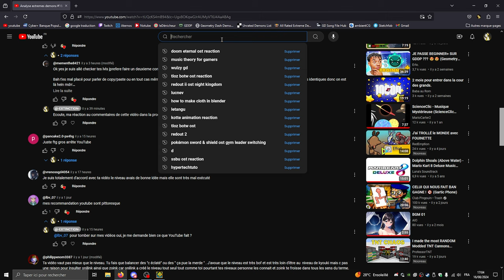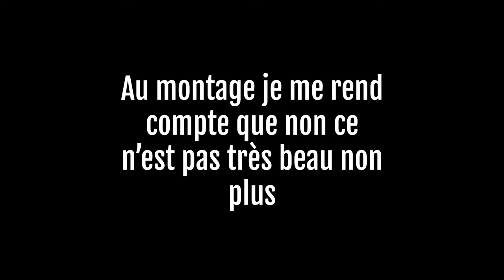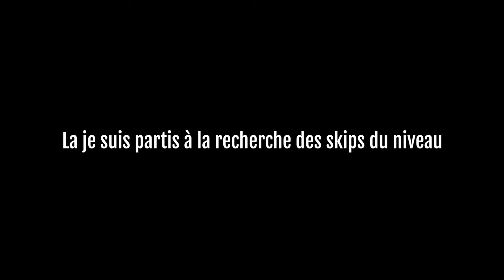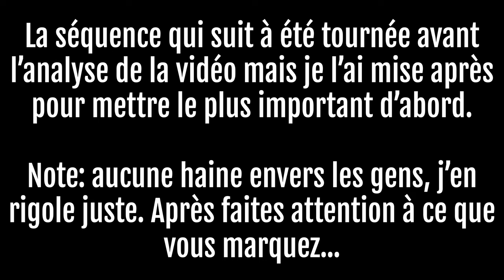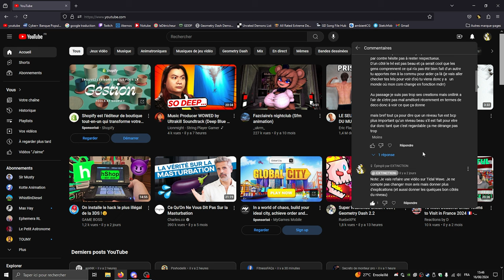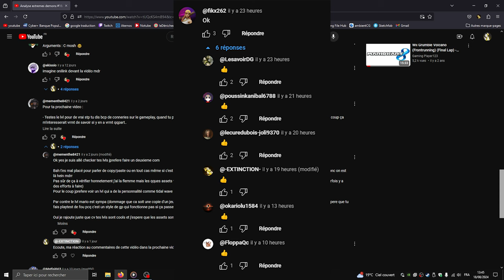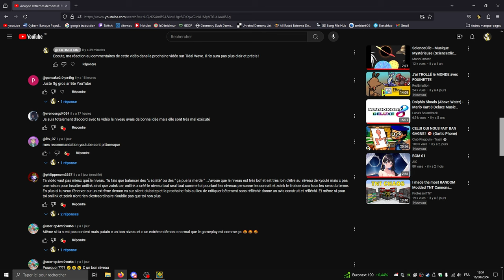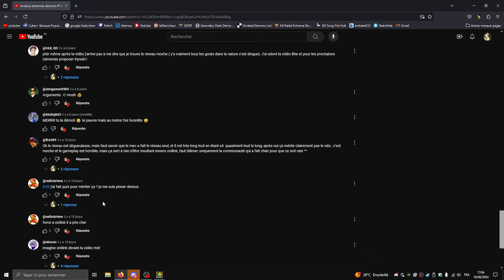Je vilipende Tidal Wave... une seconde fois !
Et si vous n'êtes toujours pas content bah tant pis pour vous je ne peux plus rien y faire. Moi j'ai la santé !

Evidement je ne déteste pas Onilink ni Zoink. Même s'ils ne sont pas parfaits, cela ne représente pas leur vraie personnalité. Je ne fait donc que de les vilipender pour ce qu'ils font dans le jeu (ils ne font pas que de mauvaises choses évidement).